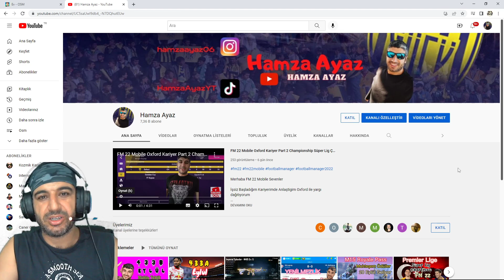Osm Taktik 2022 442 B Taktik Eylül Güncel Taktik Online Soccer Manager Tactic 2022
442 B Eylül Güncel Sizlerle  Taktik  Yargı Dağıtın iyice Dinle !!!

2 Ayrı Taktik Var Atlama Patlama